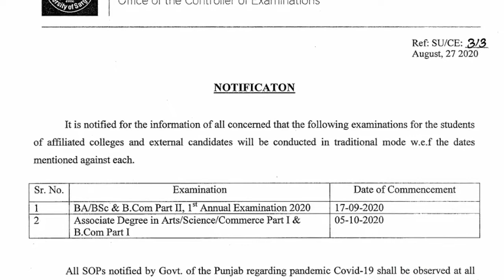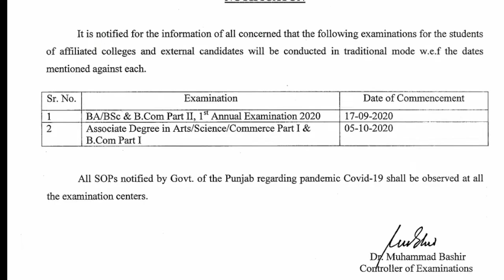UOS BA/BSc,B.Com 1st Annual exam 2020 date announced | Associate degree science/arts/commerce 2020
University of Sargodha (Sargodha university) BA/BSc annual exam date sheet ( date for exam ) announced. Here is BA, BSc, BCom & associate degree science/arts/commerce exams date for 2020 announced in university official notification.
Many students ask when will university of Sargodha exams start, so it's time to update you about lattest exam update 2020.
BCom part 1 and part 2 exam date for university of Sargodha are available in this video. BA, BSc supply students of 2019, 2018 & Improvement exams 2019 students are also being held on this date with UOS 1st annual exam 2020 date.

.| Also Watch Amazing Informative Content |.

KEYWPRDS
UOS 1st annual exam 2020
UOS BA/BSc 1st annual exam 2020
University of Sargodha annual exam dates announced
UOS Bcom part 1 & Bcom part 2 annual exam 2020